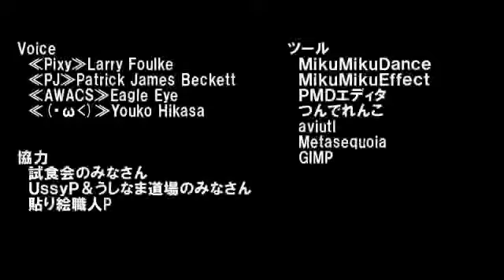Touhou The Battle Reimu vs Cirno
como me encanta este video :D